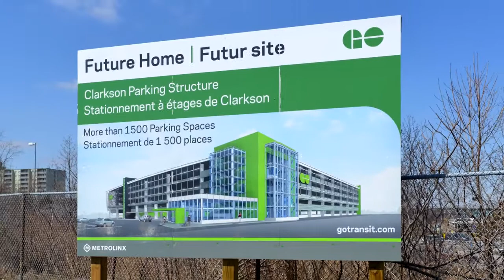Clarkson Mississauga GO Parking Structure Construction 2012 - 2014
Clarkson GO Parking Structure Construction 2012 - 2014

Music =  Wicked Sara